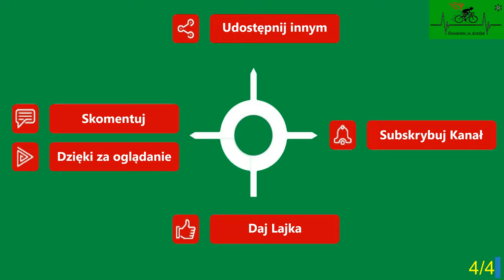Czaplin Wielki - Otok cz. 4 droga powiatowa zima